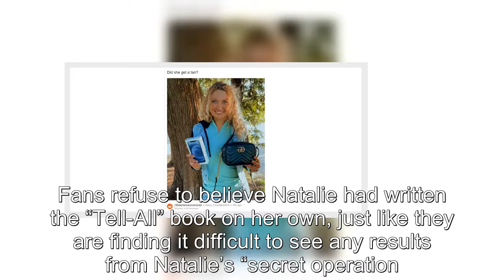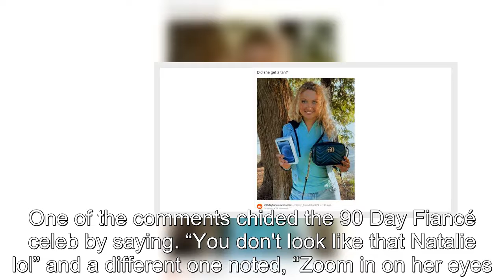90 Day Fiancé: Natalie Called A Shapeshifter After Latest Photoshop Fail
90 Day Fiancé Natalie Called A Shapeshifter After Latest Photoshop Fail